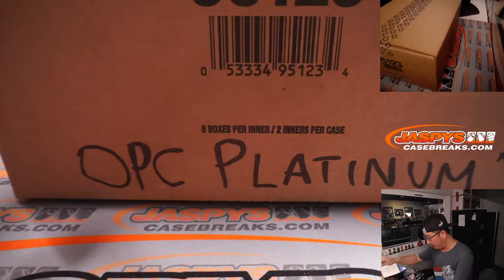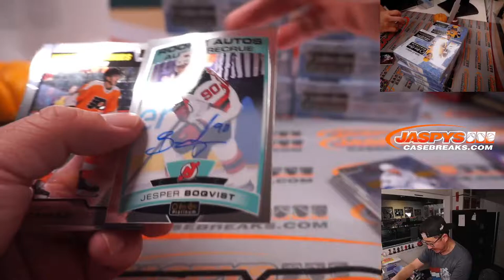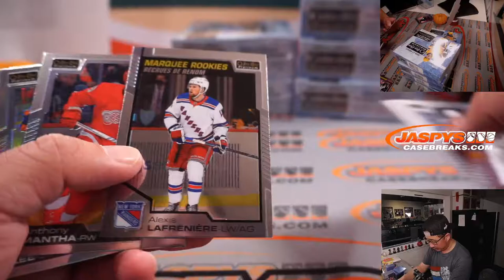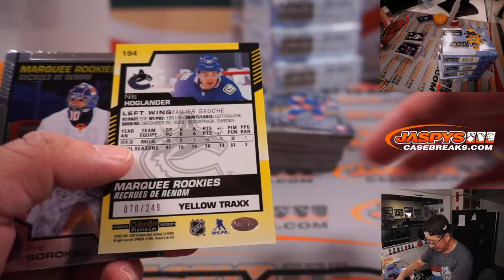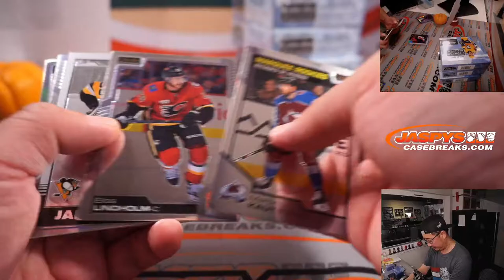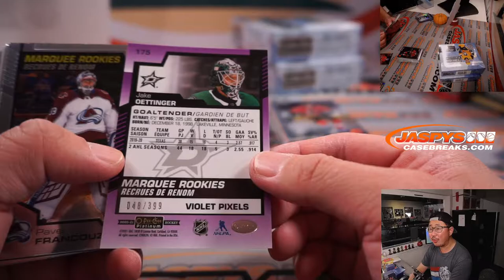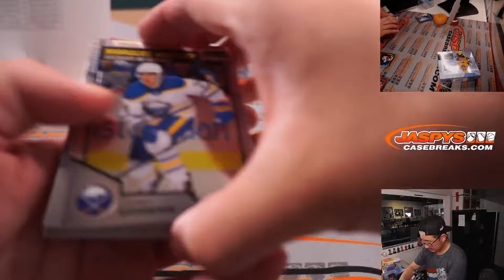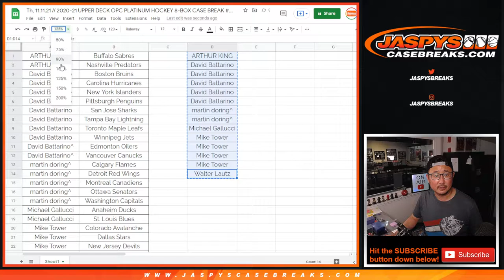Th, 11.11.21 // 2020-21 UPPER DECK OPC PLATINUM HOCKEY 8-BOX CASE BREAK #5 *PYT*